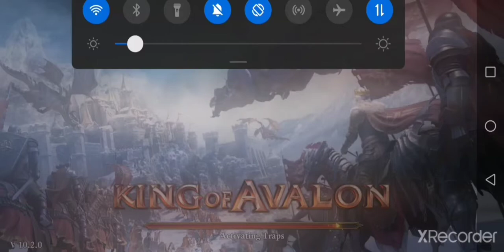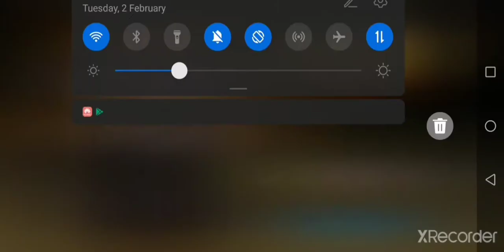King of Avalon compilation from 26 to 38